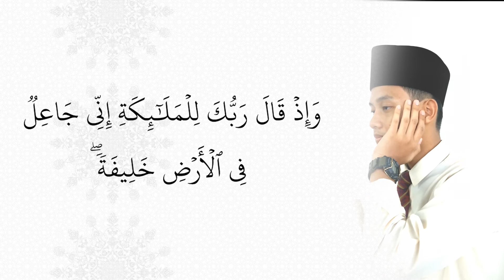Bacaan Merdu Surah Al-baqarah ayat 30 - Muhd Ziyad Husni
Video dan Rakaman oleh Ridzuan Abdullah